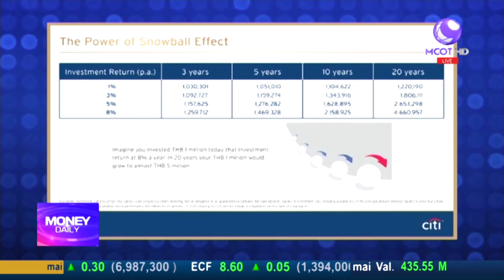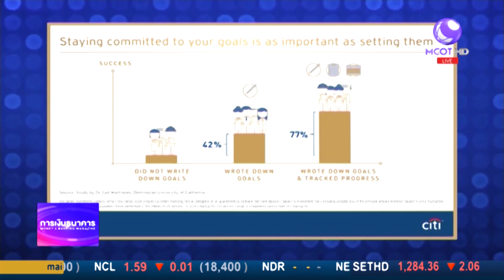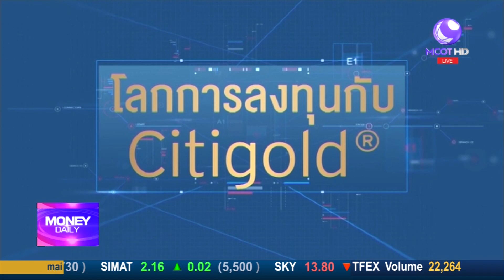Money Daily 11 ก.ย. 61 ช่วงโลกการลงทุนกับ Citigold ตอน11